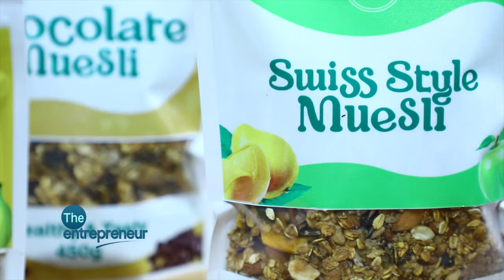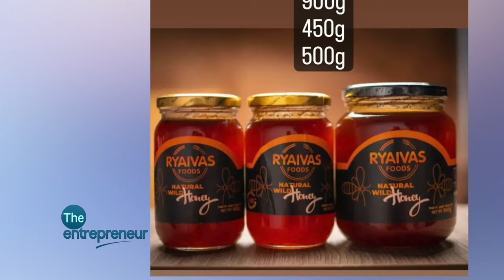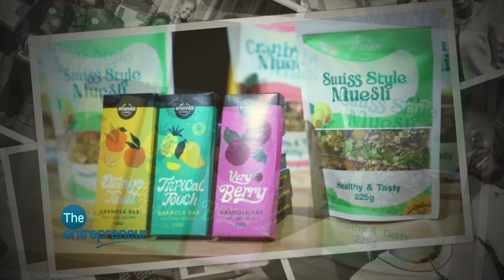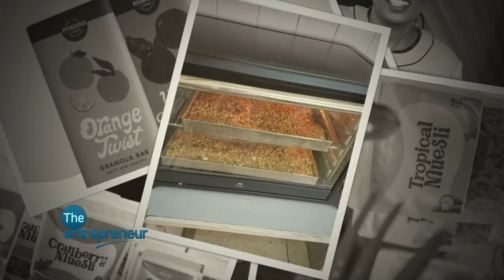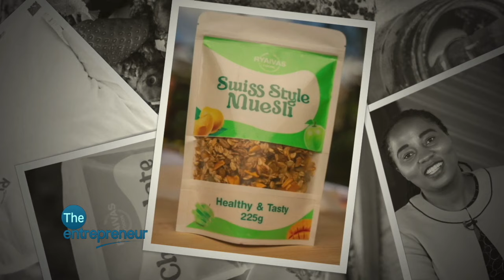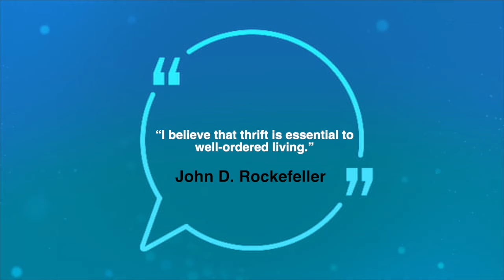From Being Jobless To Owning A Healthy Food Production Powerhouse ~Esther Founder Ryaivas Foods